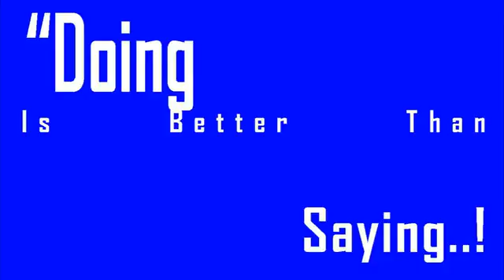C Landry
Weather24 Live